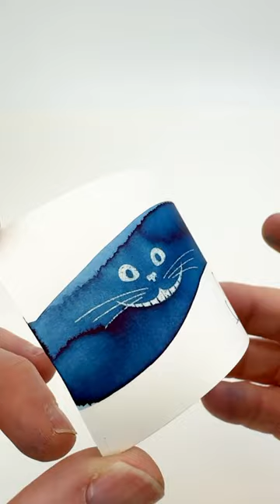Explore the Legends of the Sea with Wearingeul Sedna Ink!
Explore the legends of the sea with Sedna, our newest fountain pen ink from the Wearingeul Myths of the World series. Immerse yourself in its mesmerizing hue. 🌌🖋️

And shop your Wearingeul Myths of the World inks at PenChalet.com.